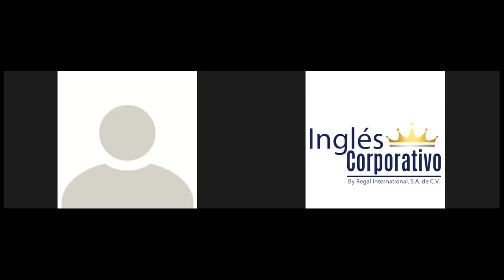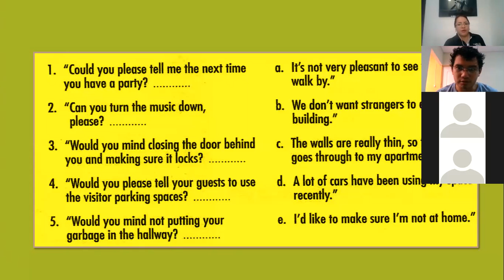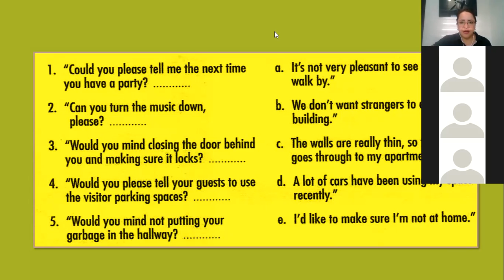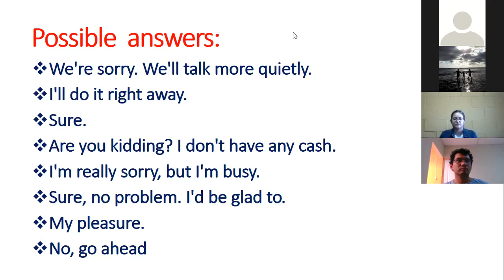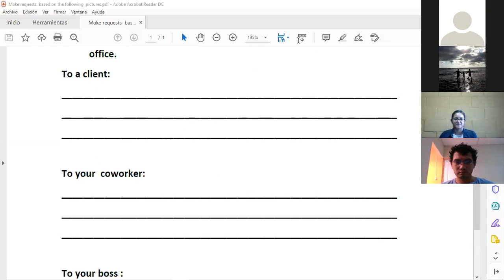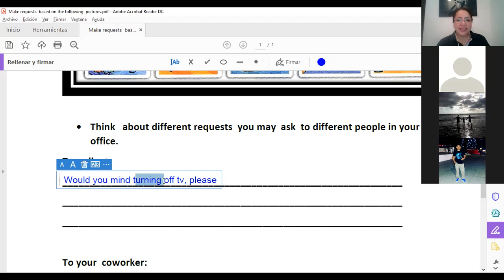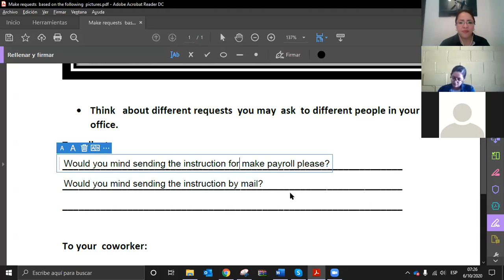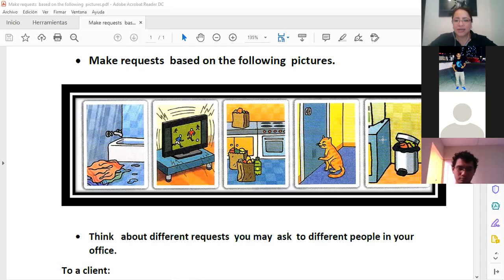Ingles Corporativo-Modals for requests and answers class 4